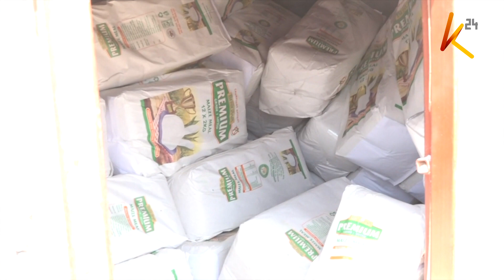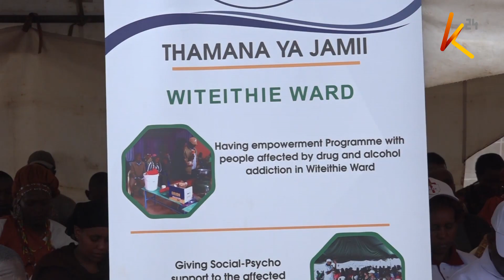Maafisa wa usalama walipata wakati mgumu kuwatawanya wakazi waliofika kushuhudia ajali ya lori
Maafisa wa usalama walipata wakati mgumu kuwatawanya wakazi wa eneo la chokaa waliofika kushuhudia ajali ya lori lililobeba  unga kutoka Ruai katika barabara ya Kangundo. Kwengineko serikali ya kaunti ya Kilifi imewahimiza mawaziri na makatibu katika serikali hiyo kujibidiisha  katika kuhudumia wananchi au wapigwe kalamu.